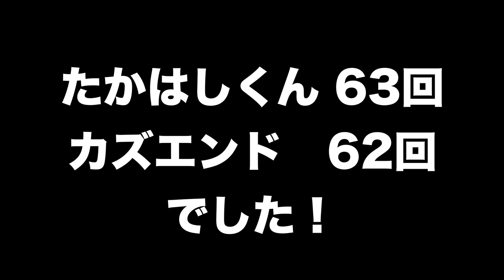【モダコンSW企画】最終回 帰ってきたカズエンド2(たかはし画面)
動画の最後に集計結果あり！最強は誰だ！？
SW特別企画！帰ってきたカズエンド２

▼モダンコンバット4のアプリはこちら
iPhone(iOS版)の方

出てる人
▼ たかはしくん

関連リンク
▼ AppBank
iPhoneの方...
Androidの方...
▼「パズドラ屋アプリ」
iPhoneの方...
Androidの方...
▼モンスト攻略アプリ
iPhoneの方...
Androidの方...